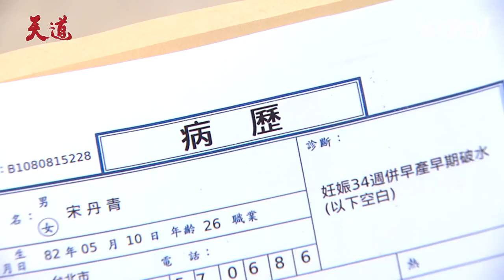天道EP95／丹青得知自己曾流產！子昇下跪道歉求原諒仍喚不回丹青｜Fight For Justice｜三立娛樂星聞